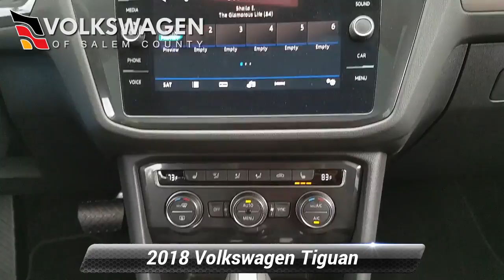New 2018 Volkswagen Tiguan SE, Monroeville, NJ 183771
Online Price for this 2018 Tiguan is a "Lease Price" and is not combinable with any special APR retail rates offered by VW Credit. Please call for more information.

[RLVID:63163:88e54d398c7643a0:a6cf7cafaff88aa6:1]